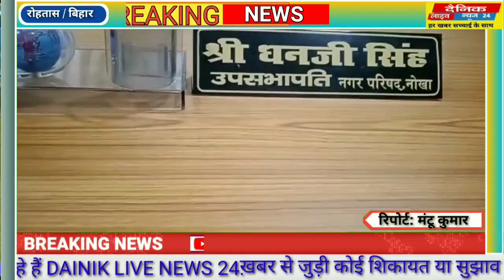नगर परिषद नोखा के मुख्य पार्षद उप मुख्य पार्षद ने किया पदभार ग्रहण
नोखा से मटु कुमार की रिपोर्ट

नोखा ( रोहतास)  नगर परिषद नोखा के नवनिर्वाचित मुख्य पार्षद राधेश्याम सिह, उप मुख्य पार्षद धनजी सिंह, सहित सभी वार्ड पार्षदों ने पदभार ग्रहण किया। इस मौके पर नगर परिषद कार्यालय में पहली बार पहुंचने पर कार्यपालक पदाधिकारी अमित कुमार,सत्यनरायन  प्रसाद, संजय कुमार, सच्चिदानंद, मनोज कुमार ने स्वागत किया। कार्यपालक पदाधिकारी अमित कुमार की उपस्थिति में सभी वार्ड पार्षदों को सम्मानित किया गया । पार्षदों का स्वागत कार्यालय के कर्मियों ने किया। जिनमे वार्ड नंबर 1 से शिवकुमार प्रसाद,वार्ड 2 से राम इकबाल राम, वार्ड 3 से मनोज कुमार, वार्ड 4 से कंचन कुमारी ,वार्ड 5 से पुष्पा कुमारी, वार्ड 6 से तेज नारायण सिंह, वार्ड 7 से मंजुषा कुमारी,वार्ड 8 से भीम सिंह, वार्ड 9 से सुदामा कुमार, वार्ड 10 से प्रमोद कुमार पासवान,वार्ड 11 से श्रीमती कंचन देवी, वार्ड 12 से शदरुन निशा,वार्ड 13 से आरती देवी ,वार्ड 14 से नयेमा खातुन, वार्ड 15 से मंजू देवी, वार्ड 16 से निर्मला देवी, वार्ड 17 से बिनय कुमार, वार्ड 18 से अलिशेर अंसारी, वार्ड 19 से सुनीता कुमारी,वार्ड 20 से रेनू देवी, वार्ड 21 से ललिता देवी, वार्ड 22 से प्रमोद कुमार,वार्ड 23 से अयोध्या राम, वार्ड 24 से कृष्णावती देवी, वार्ड 25 से श्रीराम प्रसाद को का स्वागत किया गया ।मौके पर सुरेंद्र शर्मा, पिंटू कुमार, अशोक चौधरी, सहित कई लोग मौजूद रहे।